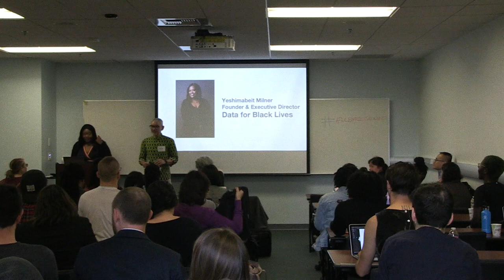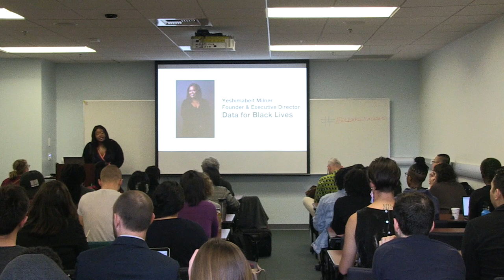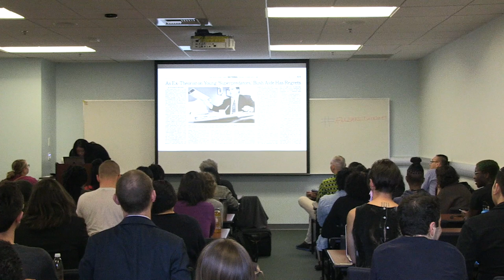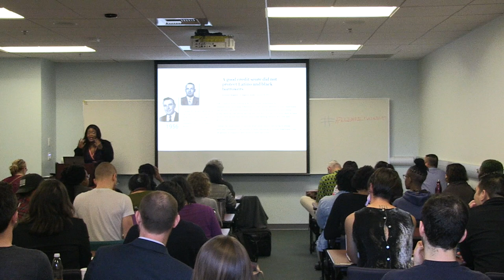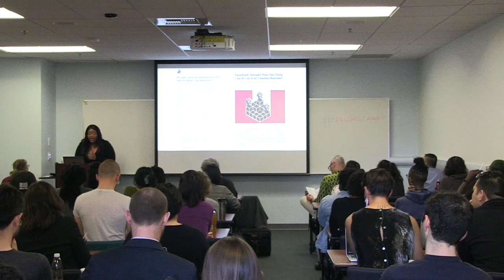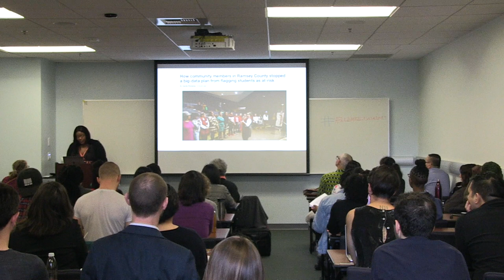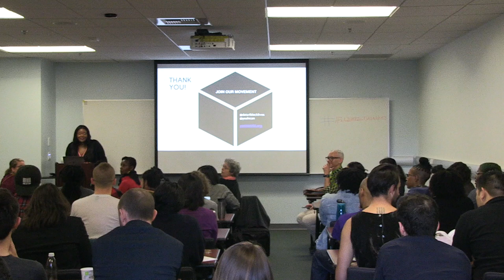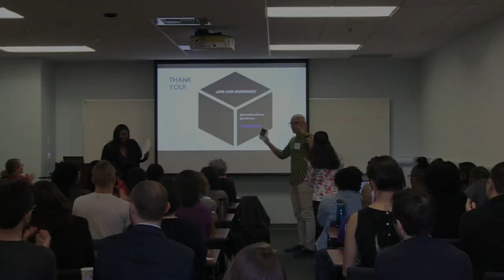"Abolish Big Data" - Yeshimabeit Milner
A talk by Yeshimabeit Milner, Founder and Executive Director, Data for Black Lives.

Abstract:

Bid Data is more than a collection of technologies, more than a revolution in measurement and prediction. It has become a philosophy, an ideological regime, one that determines how decisions are made ad who makes the,. It has given legitimacy to a new form of social and political control, one that has taken the digital traces of our existence and found ways to use them to sort and manage populations. Big Data is part of a long and pervasive historical legacy of scientific oppression, aggressive public policy and the most influential political and economic institution that has and continues to shape this country's economy: chattel slavery. Algorithms and other data technologies are the engines that have facilitated the ongoing evolution of chattel slavery into the Prison Industrial Complex, justified the militarization of schoolyards and borders alike, and continued the expansion of contemporary practices of peonage. This talk serves as a call to action to reject the concentration of Big Data in the hands of a few, to challenge the structures that allow data to be wielded as a weapon of immense political influence. To abolish Big Data would mean put data in the hands of people who need it most.

Bio:

Yeshimabeit Milner is the Founder & Executive Director of Data for Black Lives. She has worked since she was 17 behind the scenes as a movement builder, technologist, and data scientist on a number of campaigns. She started Data for Black Lives because for too long she straddled the wo